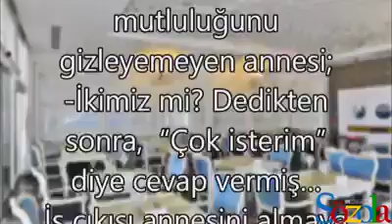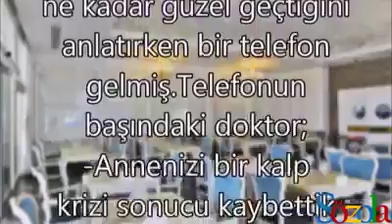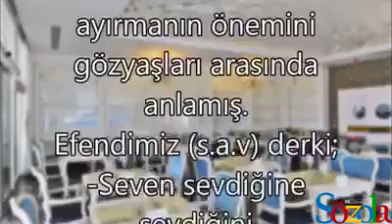Seven sevdiğine sevdiğini söylesin